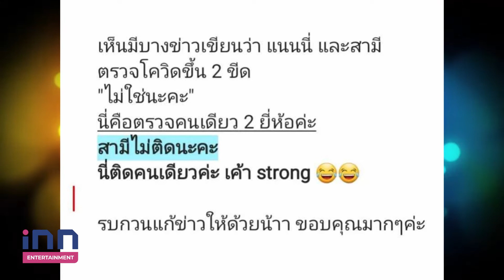“แนนนี่” รีบเคลียร์หลังแจ้งติดโควิด สามีรอด ลั่น3เข็มก็ไม่ช่วย